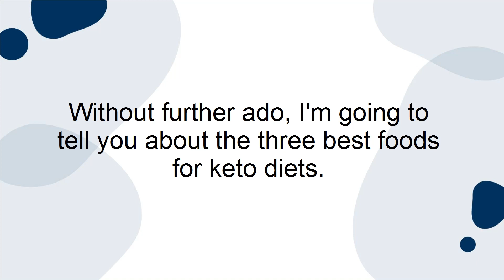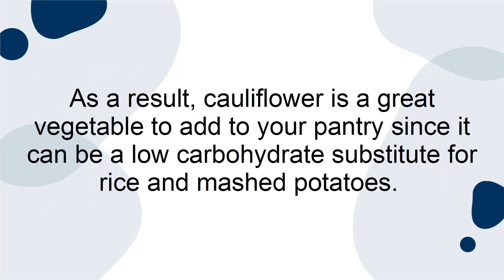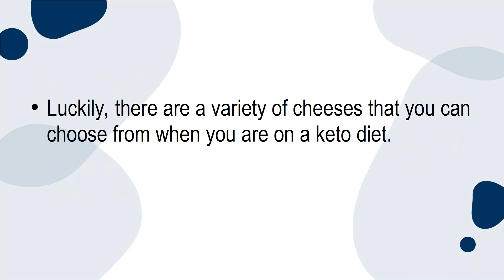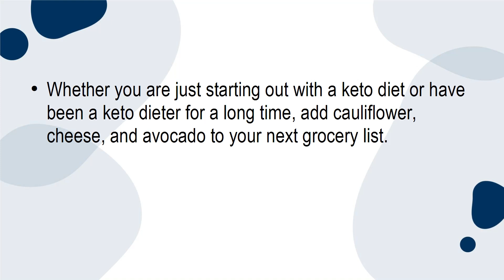"The Ultimate Keto Diet Plan: Transform Your Body & Boost Energy!"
Are you ready to transform your body and boost your energy? Look no further than the ultimate Keto Diet Plan! This carefully crafted and highly effective diet plan is designed to help you achieve your weight loss goals while optimizing your overall health. The Keto Diet, short for ketogenic, is a low-carb, high-fat diet that has gained immense popularity for its impressive results. By drastically reducing your carbohydrate intake and increasing your healthy fat consumption, your body enters a state of ketosis, where it burns fat for fuel instead of carbs. This leads to accelerated fat loss, improved mental clarity, and skyrocketing energy levels! Our comprehensive Keto Diet Plan takes the guesswork out of your journey towards a healthier you. With our step-by-step guide, you'll discover a wide range of delicious low-carb meals and snacks that are not only easy to prepare but also satisfying. Say goodbye to feeling hungry and hello to enjoying tasty dishes that keep you feeling full and energized throughout the day! In addition to promoting weight loss, the Keto Diet Plan offers numerous health benefits. It has been shown to reduce the risk of chronic diseases such as diabetes, heart disease, and certain types of cancer. It also aids in controlling blood sugar levels, improving insulin sensitivity, and boosting brain function. Get ready to experience enhanced focus, enhanced mental clarity, and heightened productivity! Whether you're a beginner or already familiar with the Keto Diet, our Ultimate Keto Diet Plan has something for everyone. We provide comprehensive information on macros and portion sizes, ensuring that you stay on track and achieve your desired results. Join the countless individuals who have already transformed their bodies and lives with the power of the Keto Diet Plan. Take the first step towards a healthier, more energized version of yourself today! Say goodbye to excess weight, sluggishness, and unhealthy eating habits. Discover the power of the ultimate Keto Diet Plan and unlock your full potential. Transform your body, boost your energy, and embrace a lifestyle that leads to positive long-term changes. Start your Keto journey today and witness the remarkable results for yourself!